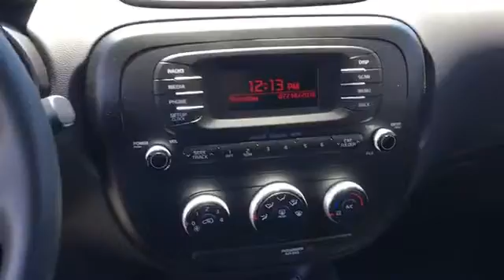G7865433: 2016 Kia Soul Base